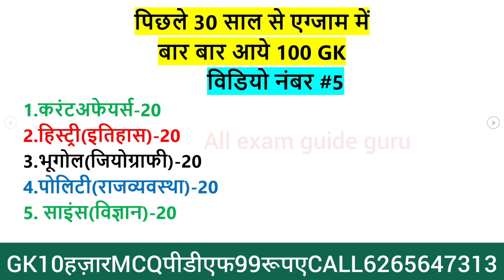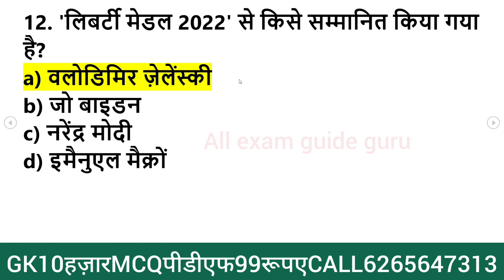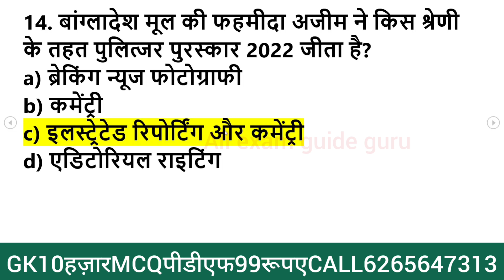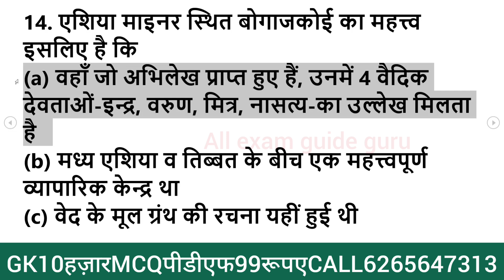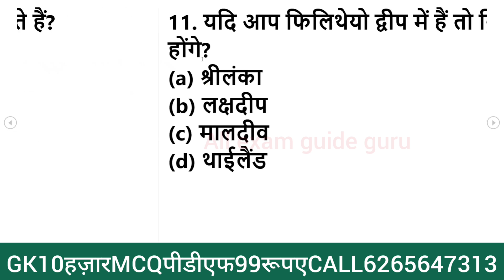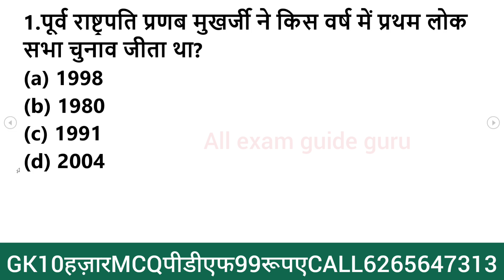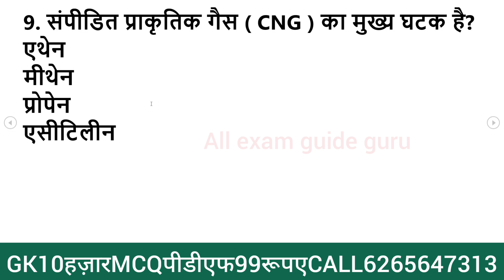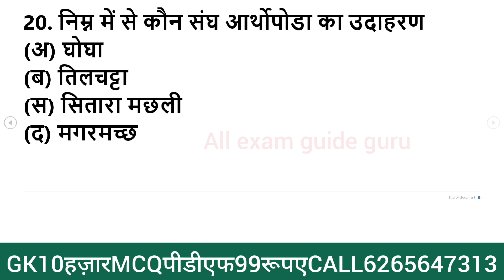GK/GS PRACTICE SET FOR SSC CGL SSC GD POLICE COSTABLE SI MP SI BIHAR POLICE UPSSSC PET EXAM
gk gs practice set for ssc cgl
gk gs practice set for ssc gd
gk gs practice set for upsssc pet
ssc gd COSTABLE gk g's class
ssc gd COSTABLE general awareness
ssc gd COSTABLE general studies
ssc gd COSTABLE g's class
ssc gd COSTABLE
general awareness ssc cgl
general awareness for upsssc pet

gk gs practice set for ssc cgl,gk gs practice set for ssc gd COSTABLE,gk gs practice set for upsssc pet,gk gs,lucent gk gs,bihar police gk gs,bihar police constable gk gs,gk,gs,ssc cgl general awareness,ssc gd general awareness,ssc gd gs,ssc gd